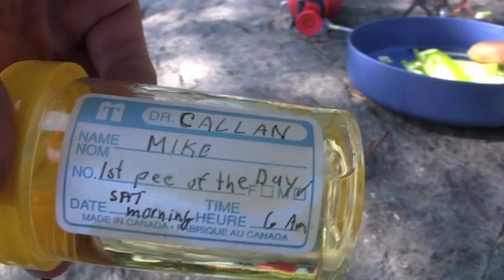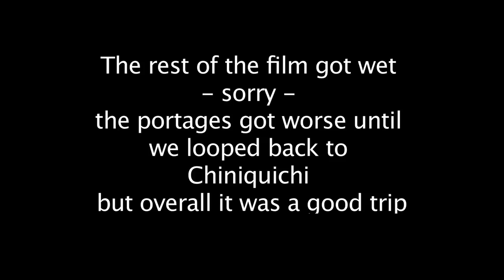Chiniquichi Sturgeon River Canoe Loop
Here's another old Kevin Callan trip loaded to the Happy Camper channel. It's an incredible area - situated be Sudbury and North Bay, Ontario.